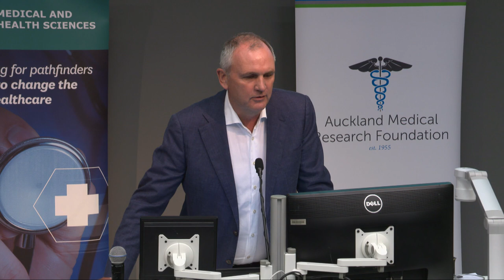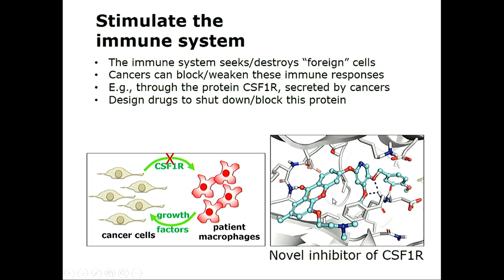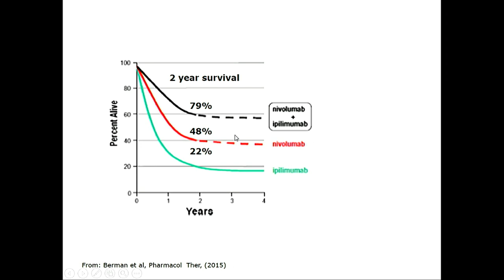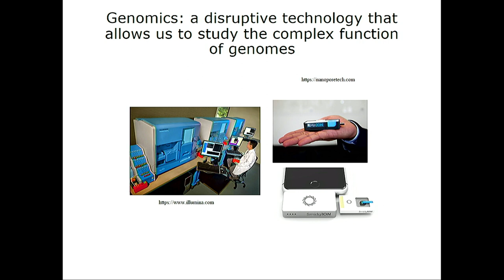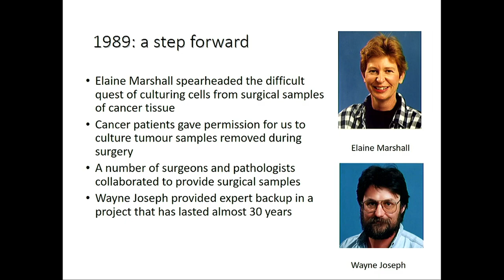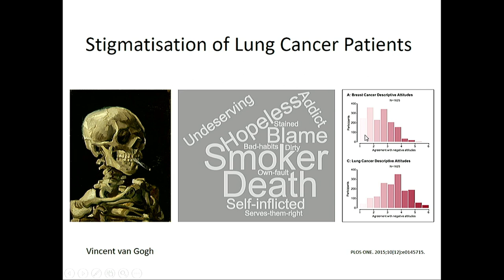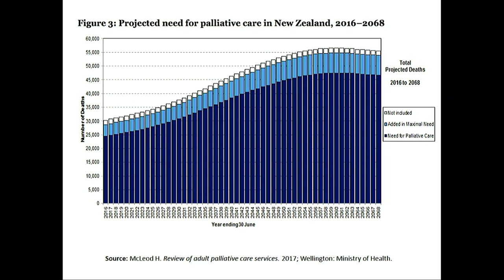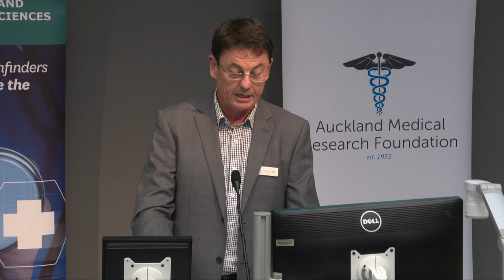50th Anniversary Lecture - Improved Cancer Treatment: A Scientific-Medical-Patient Collaboration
Cancer treatment continually improves as new drugs seek to exploit consistent differences between cancer cells and normal cells, a process greatly aided by our increasing understanding of patient and cancer genetics, and of the complex interactions between cancers and the body’s immune system.
This information is increasingly allowing the development by clinicians of personalised therapies for individuals. Patients also have vital active roles to play, including donating tissue samples for research and in working with researchers to develop better family and whānau support.

Speakers:
‘Improving Drugs for Cancer Chemotherapy’
Distinguished Professor Bill Denny, Director, Auckland Cancer Society Research Centre
‘Boosting Our Immune System to Fight Cancer’
Professor Lai-Ming Ching, Head of Stromal Targeting Group, Auckland Cancer Society Research Centre
‘Genomics for Cancer Patients’
Professor Cristin Print, Department of Molecular Medicine and Director of the Genomics Into Medicine program, University of Auckland
‘Cancer Patients Benefit Cancer Research’
Distinguished Professor Bruce Baguley, Head of Tumour Biology Group, Emeritus Director Auckland Cancer Society Research Centre
‘Personalised Cancer Medicine’
Professor Mark McKeage, Co-Director and Medical Oncologist, Department of Pharmacology and Clinical Pharmacology and Auckland Cancer Society Research Centre, University of Auckland
‘Strengthening Family Carers’
Professor Merryn Gott, Professor of Health Sciences, Director Te Arai Palliative Care and End of Life Research Group, Director of Research, School of Nursing, University of Auckland

Chairs:
Professor Michael Findlay, Professor of Oncology and Director of Cancer Trials NZ
Mr John Loof, Chief Executive Officer, Cancer Society – Auckland and Northland